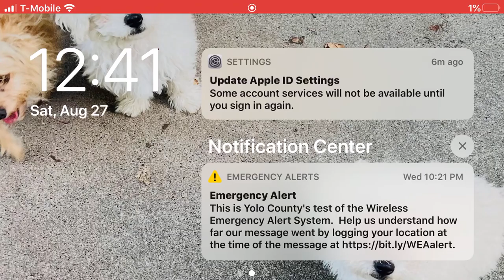Westie plays doors part2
We are so close to face reval